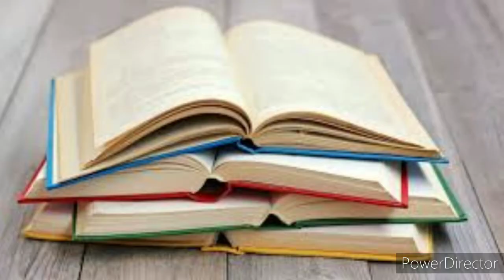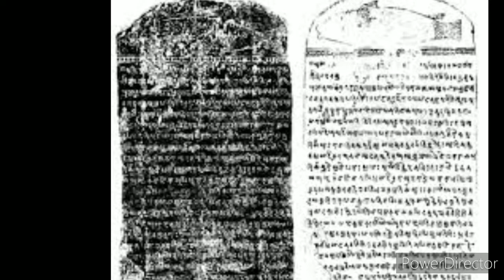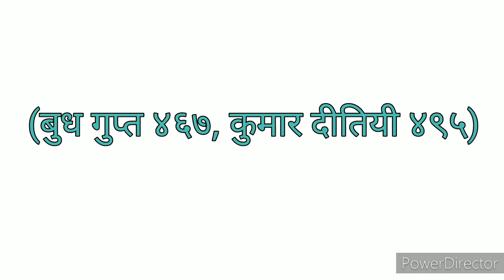गुप्त वंश_ भारतीय स्वर्ण काल के शासक। India's golden period ruler's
Hey, friends  Dosto mane es video me apko  gupt kal ke Pramukh shasko ke bare me bataya hai jo pracin bhart ke shask the aur inke shasan ko bhart इतिहास में स्वर्णकाल bhi kha gaya hai Umeed karta hun ki video apko pasand aayegi  । Thankyou